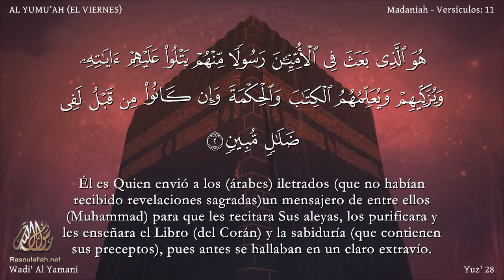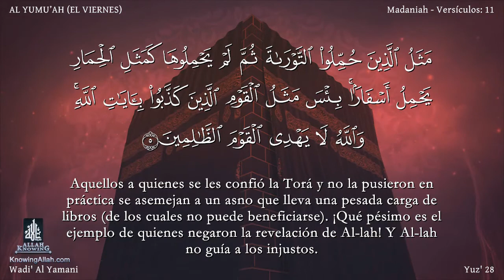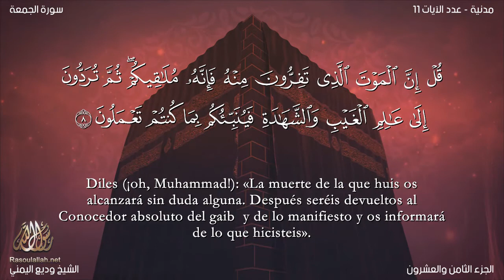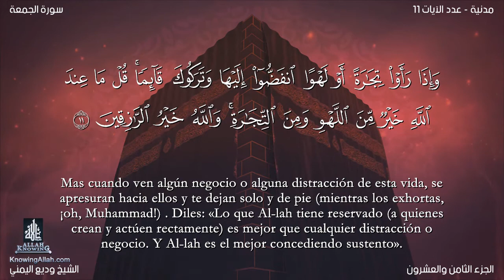El coran en Español: 62. Sura AL ـJUMU’AH /wadi' al yamany : Traducción española (castellano)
Sura AL JUMU’AH (EL VIERNES) Esta sura fue revelada en Medina en los primeros años de la Hégira. Consta de 11 aleyas.